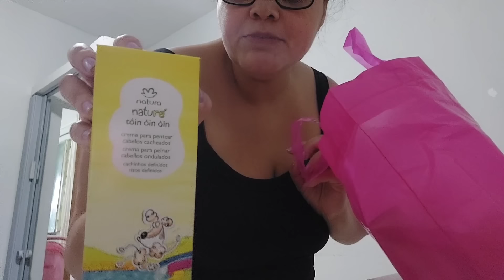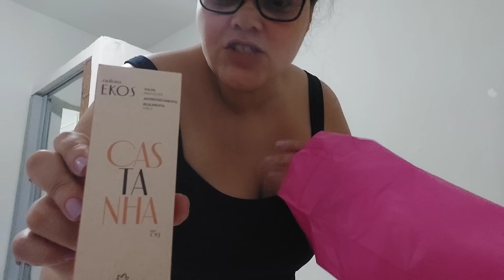COMPRINHAS PRA LEVAR PRO HOSPITAL, ORGANIZEI A COZINHA, FIZ A UNHA EM CASA